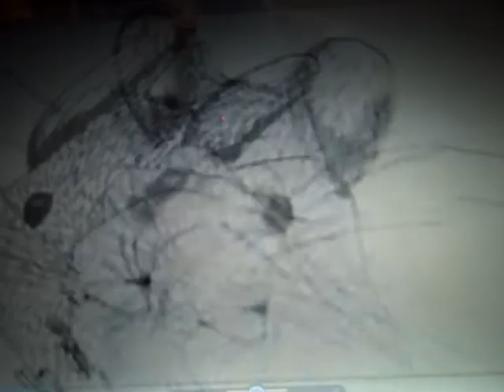RODENT SLAP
Mouse based animation